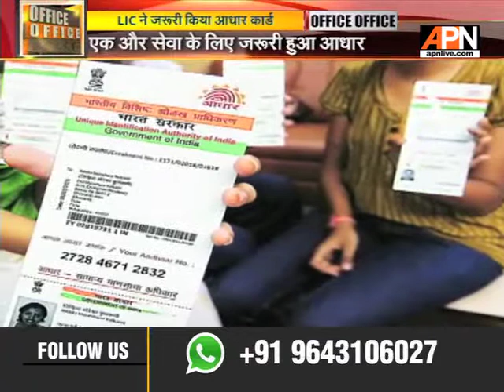LIC made Aadhar card compulsory for a new policy